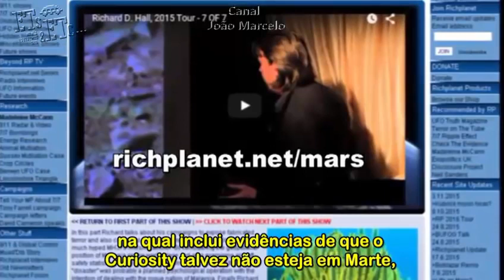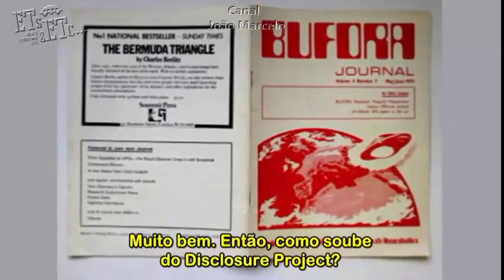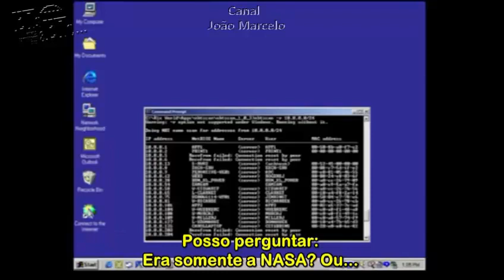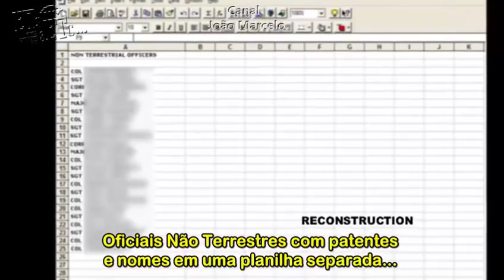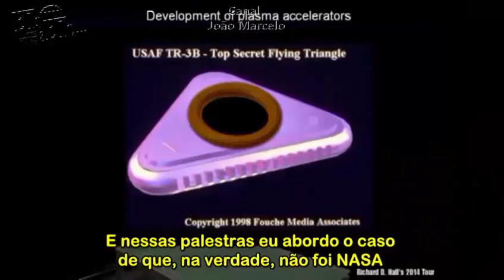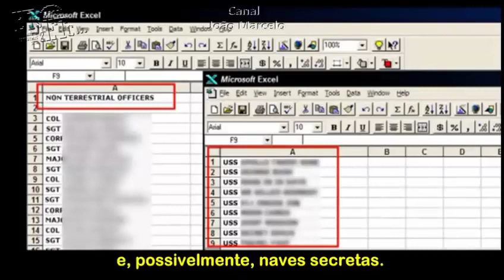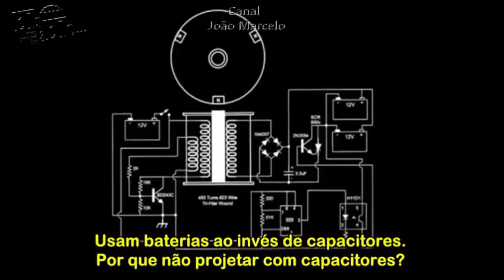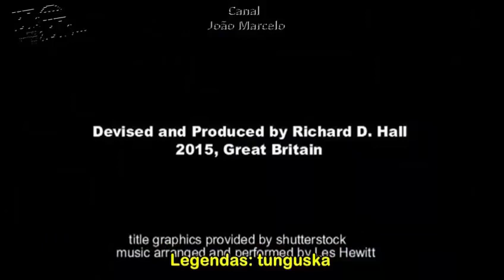Hacker que invadiu a Nasa dá entrevista legendado em português UFO 2017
O hacker acredita firmemente que se deparou com informações extra confidenciais as quais comprovariam a tese de que os Estados Unidos possuem um programa espacial secreto que vem sendo operado pela marinha americana. E entre os aparatos militares dos Estados Unidos estão inclusos naves de guerra operacionais as quais operam no espaço em completo sigilo.

Durante uma entrevista para o McKinnon afirma que descobriu toda a verdade sobre o programa secreto do governo americano e afirma que continuou com as investigações durante meses. ''Eu dizia a mim mesmo, eles irão trancar esta porta''. McKinnon afirma que durante a invasão, em 2001, usou um software denominado Landsearch, o qual lhe ajudou a pesquisar todos os documentos e pastas guardadas nos computadores da NASA.

''Fiz uma varredura detalhada e averiguei todas as pastas e documentos contidos nos computadores da Agência, até que descobri uma planilha do Excel salva com o seguinte nome, Arquivo Confidencial não Terrestre". Na sua última entrevista, o hacker descreve detalhadamente as informações que descobriu durante o acesso.

Algumas planilhas da Marinha americana detalhavam o transporte de materiais de alto valor entre as estações espaciais. O hacker também acredita ter descoberto o nome de guerra das naves espaciais a USSS LeMay e USSS Hillenkoetter. Repare que os tais nomes são precedidos pelas letras iniciais USS. Assim como nos navios de guerra da Marinha norte americana são precedidos pelas letras iniciais USS.

Gary conta ainda que o principal motivo para invadir os computadores da NASA foi o alto índice de relatos vindos por parte de ex-militares e também ex-funcionários do governo.

Se gostou do vídeo subscreva-se 👽